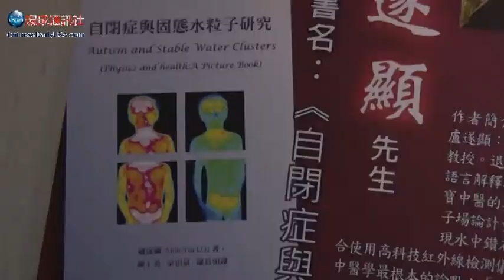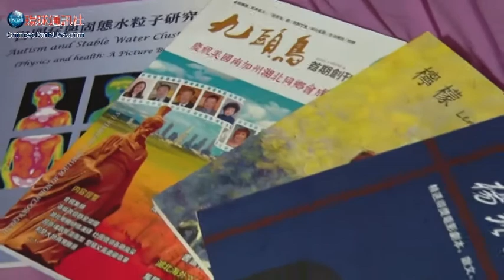【視頻】洛杉磯華文作家協會會員新書密集發表 （環球通訊社）